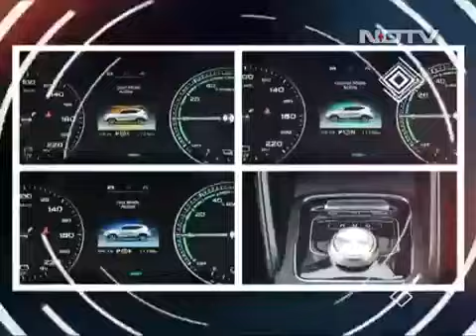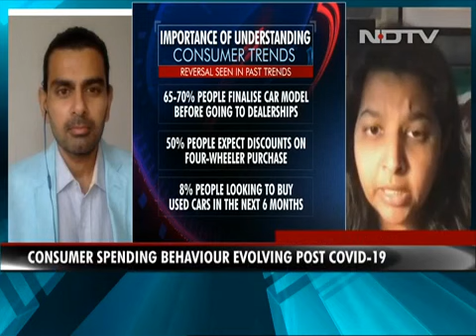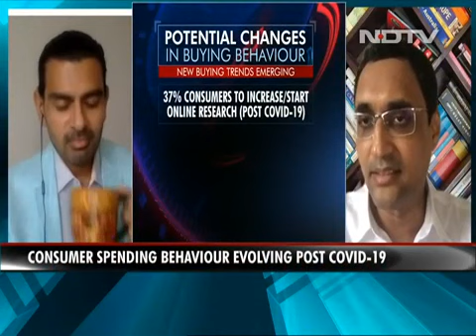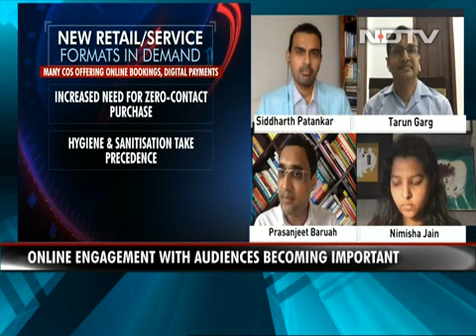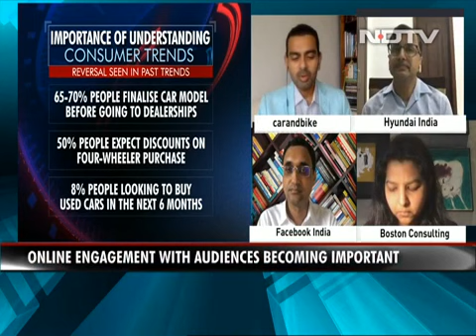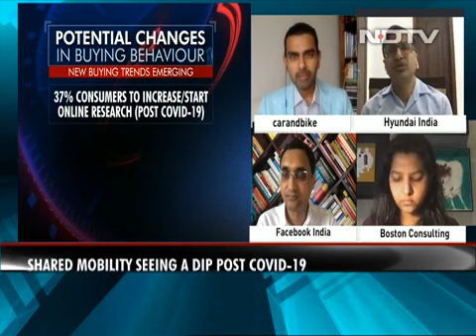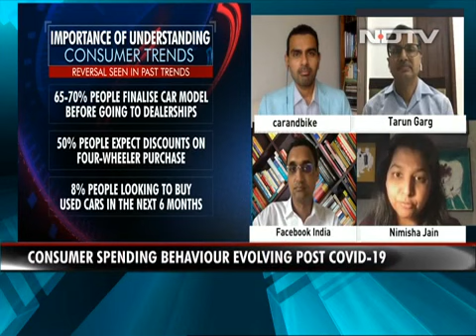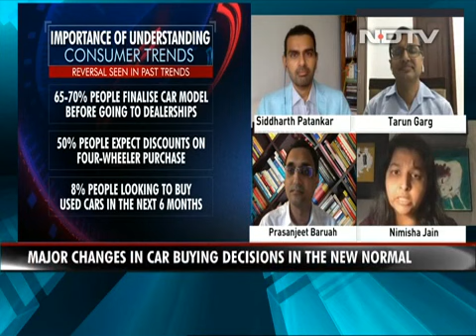carandbike Dialogues: Consumer Spending Behaviour Post Lockdown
In this new episode of carandbike dialogues we take a look at a study conducted by Facebook and the Boston Consulting Group which gives us a bird's eye view of what exactly the consumer spending behaviour of customers has changed pre and post- lockdown. While most customers have changed their budget, a lot of them have settled for a smaller car. We talk to industry experts to know exactly what has changed.